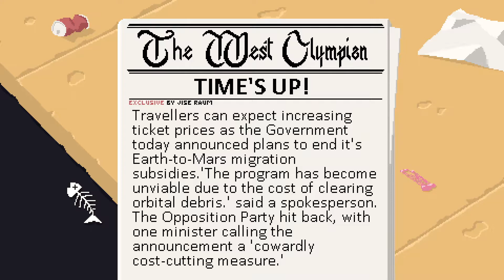Playing Desert Child - Such Swagger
I didn't know what to expect and hot damn I was not disappointed. Such a cool ass game.